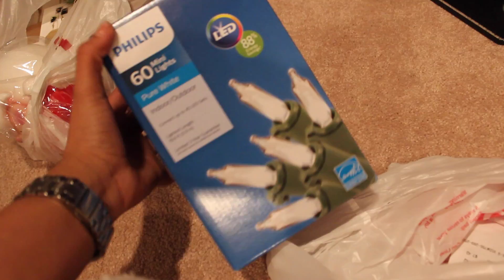A WEEKEND IN MY LIFE: RE-DOING MY ROOM + ROOM TOUR 🎄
Hey guys!

After a week of not posting videos I decided to switch it up and do a Vlog style video showing you how the whole process of re-doing my room! If you would like to see more videos like this make sure to let me know !

xoxo,
Maria Cruz♡